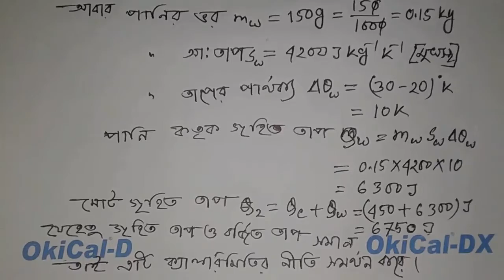Class 9 Physics Assignment-3||6th week||পদার্থ অ্যাসাইনমেন্ট-০৩||৬ষ্ঠ সপ্তাহ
পদার্থ বিজ্ঞান অ্যাসাইনমেন্ট-০৩,৬ষ্ঠ সপ্তাহ।
ষষ্ঠ শ্রেণি,অষ্টম শ্রেণি,নবম শ্রেণির অঙ্ক গুলোর নির্ভুল সমাধান পাওয়া যায়।ষষ্ঠ শ্রেণির অ্যাসাইনমেন্ট,সপ্তম শ্রেণির অ্যাসাইনমেন্ট, অষ্টম শ্রেণির অ্যাসাইনমেন্ট, নবম শ্রেণির অ্যাসাইনমেন্ট নির্ভুল উত্তর পাওয়া যায়।বিজ্ঞান শাখার অ্যাসাইনমেন্ট গুলো সফি গণিত চর্চাতে পাওয়া যায়।সর্বপুরি আমরা সব সময় তোমাদের সাথে থাকতে প্রস্তুত।

Class six,class seven,class eight and class nine Assignment solve here
Class 9 Assignment solve.Class 8 Assignment solve,Class 7 Assignment Solve. etc

Math-Assignment-5th week
Math-Assignment-Solve
Gropial Assignment-Solve